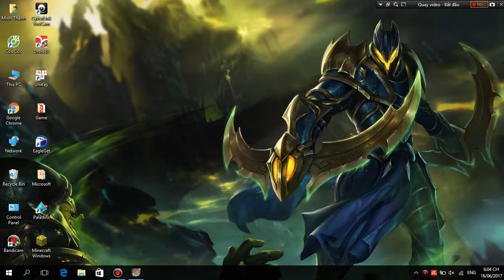Yugioh vs Weevil Underwood and Joey Wheeler vs Mai Valentine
Game Yu-Gi-Oh! Legacy of the Duelist